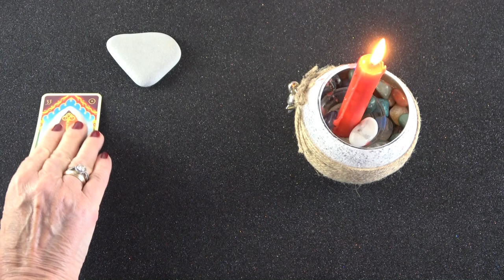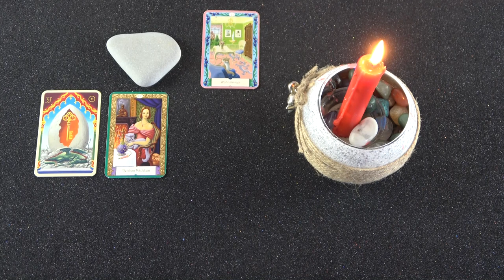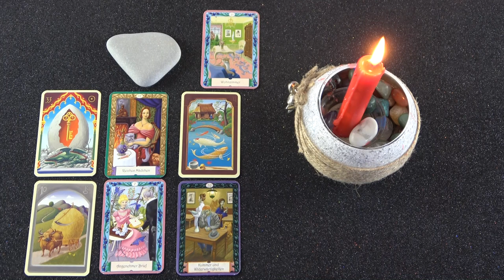Mi történik a szerelemben?